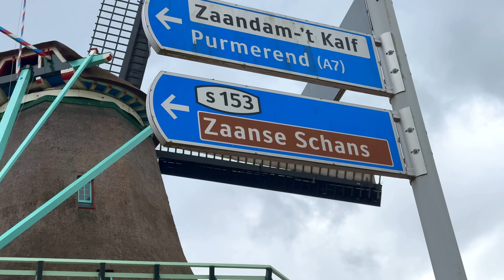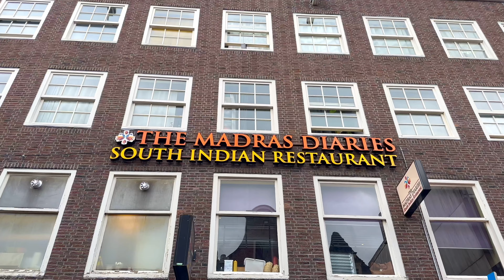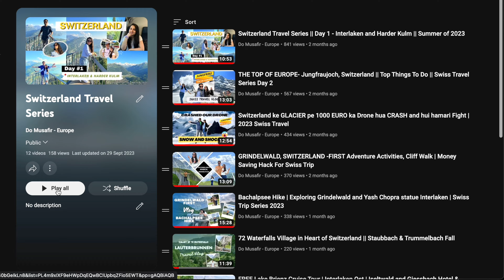Historic Windmills of ZAANSE SCHANS || Dutch Village near Amsterdam || Netherlands Trip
🌷 Explore the Enchanting Zaanse Schans 🇳🇱

Hello Do Musafir FamJam,
Join us on a picturesque journey to Zaanse Schans, a charming open-air museum located in the heart of the Netherlands. In this video, we'll take you through the cobblestone streets lined with historic windmills, quaint wooden houses, and traditional Dutch craftsmanship.

🌿 Experience the Dutch Countryside: Immerse yourself in the serene beauty of the Dutch countryside as we stroll alongside the iconic windmills. Learn about their rich history and their role in the region's industrial heritage.

🧀 Taste of Tradition: Discover the secrets of Dutch cheese-making with a visit to a local cheese factory. Sample a variety of delicious cheeses and witness the artistry behind this beloved Dutch culinary tradition.

🌸 Blooming Gardens: Explore vibrant gardens adorned with colourful tulips and other Dutch blooms. Capture the beauty of nature as it harmonizes with the historical backdrop.

🛶 Canal Cruises: Relax as you can also take a leisurely cruise along the tranquil canals of Zaanse Schans. Admire the unique perspective of the area from the water, surrounded by idyllic landscapes.

Join us on this unforgettable journey through Zaanse Schans, where tradition meets natural beauty.